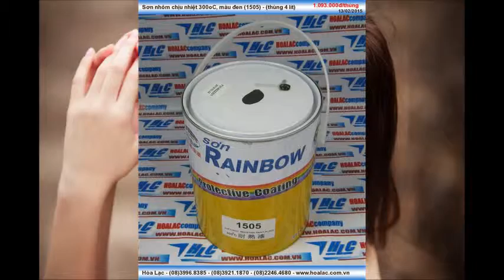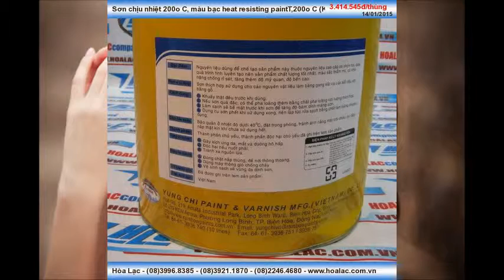Sơn nhôm chịu nhiệt Rainbow No.1505 T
Sơn nhôm chịu nhiệt 300oC màu đen (1505)
- Sơn nhôm chịu nhiệt 300oC màu đen
Sơn nhôm chịu nhiệt 300oC, màu đen (1505) - (thùng 4 lít)
Sơn nhôm chịu nhiệt 300oC
Sơn nhôm chịu nhiệt màu đen 300oC
Sơn nhôm chịu nhiệt đen 1505 300oC
Sơn chịu nóng 300oC màu đen (1505)
- Sơn chịu nóng 300oC màu đen
27 - Sơn nhôm chịu nhiệt
28 - Sơn nhôm chịu nhiệt 300 độ
29 - Sơn nhôm chịu nhiệt 300oC
30 - Sơn nhôm chịu nhiệt 300oC, màu đen (1505) - (thùng 4 lít)